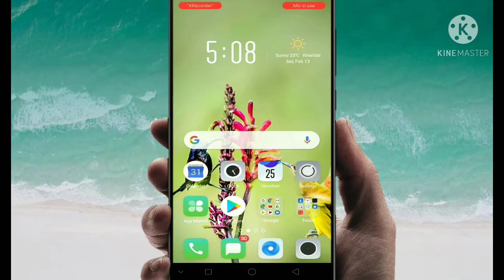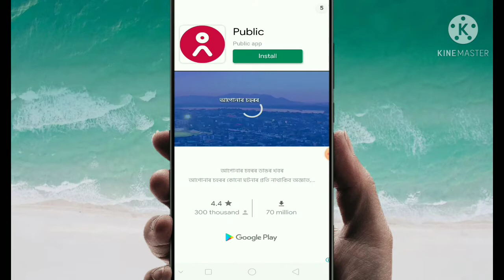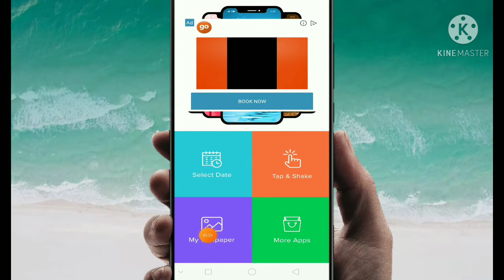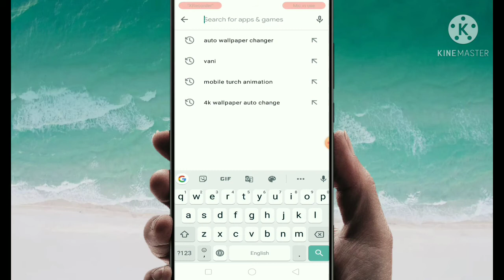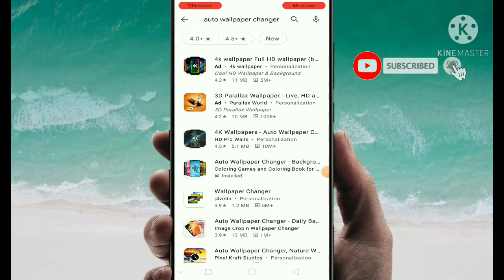Auto wallpaper changer with time/ timely auto wallpaper Change for Android